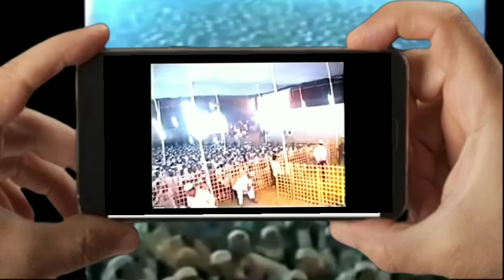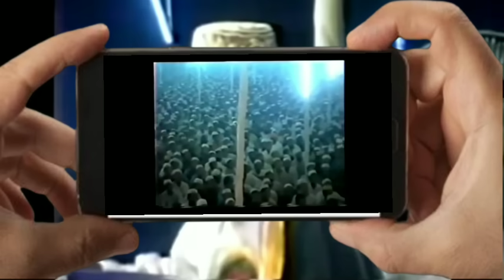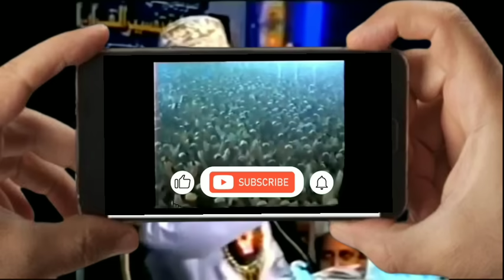কেন আওয়ামী'লীগ আমার সত্রু ছিলো | দেলোয়ার হোসাইন সাঈদীর ওয়াজ | Waz Delwar Hossain Saidi | Waz 2023